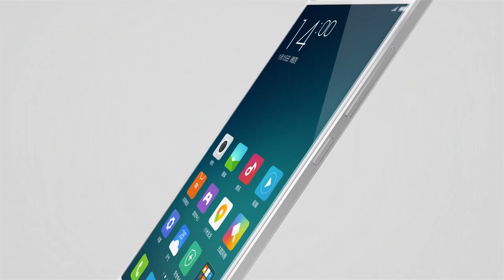Powerful Xiaomi New Flagship -Mi Note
Meet the most powerful Xiaomi smartphone we have ever built. And by using 3D curved glass for the first time, it is also the most beautiful product we have ever designed.
‪#‎MiNote‬ specs:
- 3D curved Gorilla Glass 3 with metal frame
- 5.7” Sharp/JDI Full HD display (95% NTSC, 1400:1 contrast ratio)
- Snapdragon 801 2.5GHz, Adreno 330, 3GB RAM
- Dual 4G SIM (micro/nano), Dual Standby
- Sony 13MP camera f/2.0, Optical Image Stabilisation (OIS)
- 4MP front camera with large 2-micron pixels
- Hi-Fi audio system, 24-bit/192KHz lossless playback support
- 3000mAh lithium-ion battery, Quick Charge 2.0
‪#‎MiNotePro‬ specs:
- Snapdragon 810 64 bit 8-core, Adreno 430 GPU
- 5.7” 2K display (2560 x 1440 at 515 PPI)
- 4GB LPDDR4 RAM, 64GB eMMC 5.0 Flash
- LTE-CAT 9, up to 450Mbps download speeds